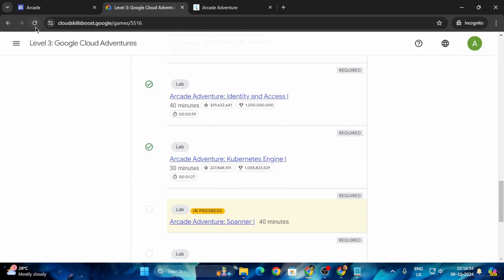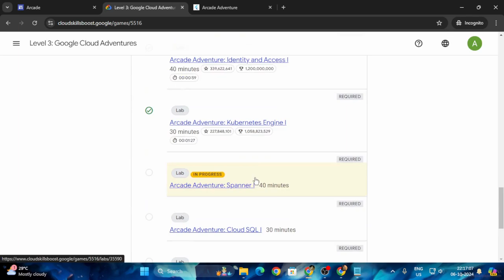Arcade Adventure Spanner I | Arcade 2024